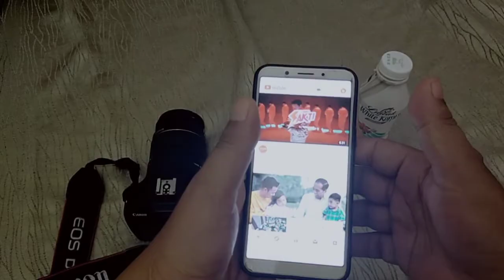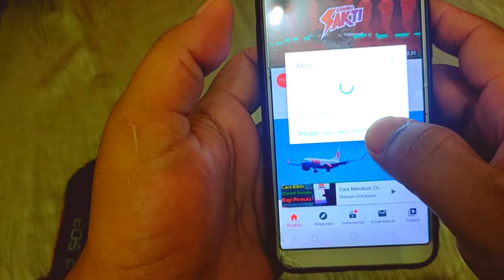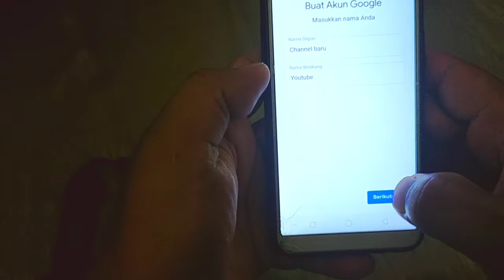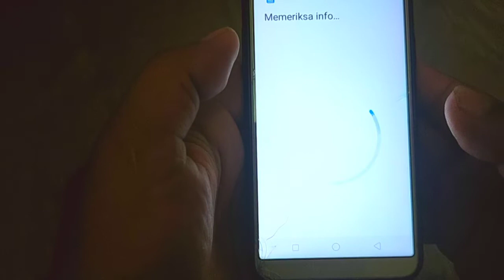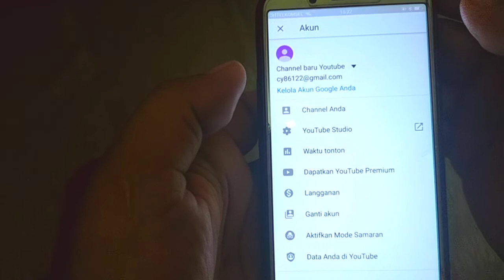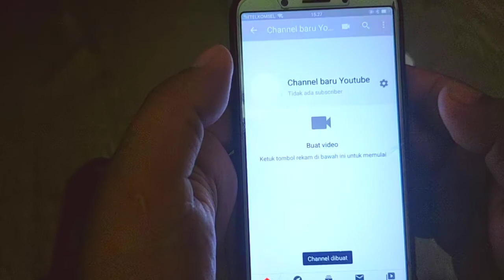CARA BUAT CHANNEL YOUTUBE (KONTEN/YOUTUBER)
Channel You Tube